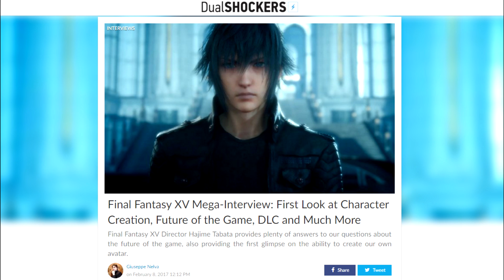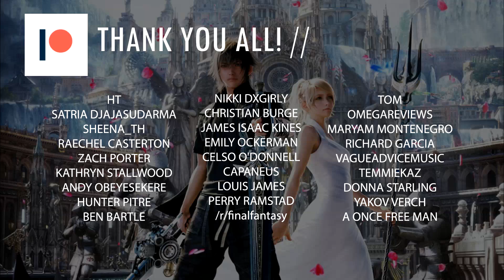More Final Fantasy XV Universe Titles To Be Announced At Gamescom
Despite announcing a new game (Monster of the Deep: Final Fantasy XV) and showcasing Episode Prompto, Business Division 2's global marketing manager Raio Matsuno said that they are looking to reveal even more properties for the Final Fantasy 15 Universe at Gamescom 2017 in August!

Who knows what they have planned, could it be more mobile titles like Final Fantasy XV: A New Empire or King's Knight, or could it be even more episodes of Brotherhood: Final Fantasy XV. Time will tell!